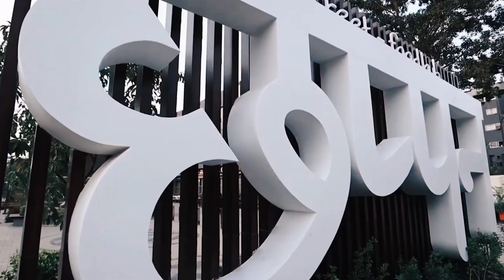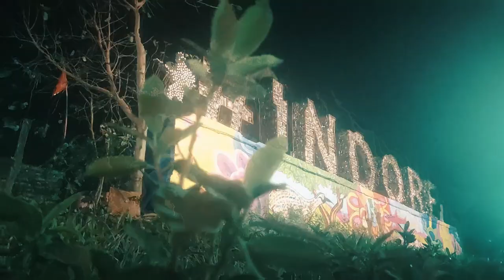Don't miss this indore new heart ♥️| UV Vlogs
Hello dosto...
Firstly Very big thanks to everyone who are giving valuable time to our vlogging channel

Which editing software i use :- premiere pro2020.

Mic :-

Team Credit:

Cinematography & edit :- @arunrathorephotography

Insta I'd : @umang_thakur10